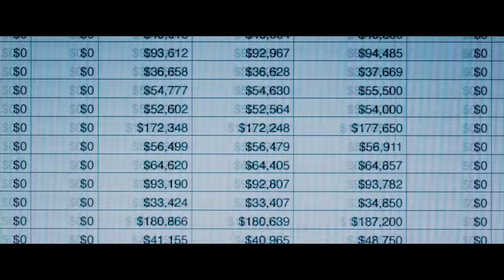The Big Short | Featurette: "The Outliers" | Paramount Pictures Australia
Adam McKay, Steve Carell, Michael Lewis, and Ryan Gosling discuss the few outliers that discovered it all.